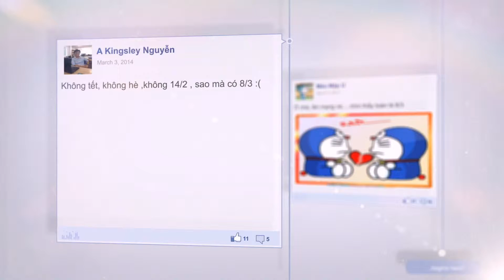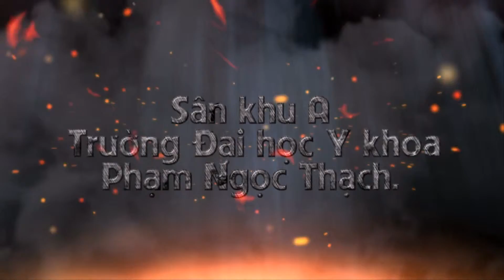Hoi thi nau an 8/3